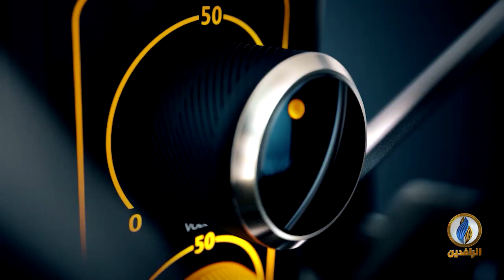صوتكم | العراق لا يمتلك سوى 300 جهاز للتنفس! وعدد سكانه 40 مليون نسمة!